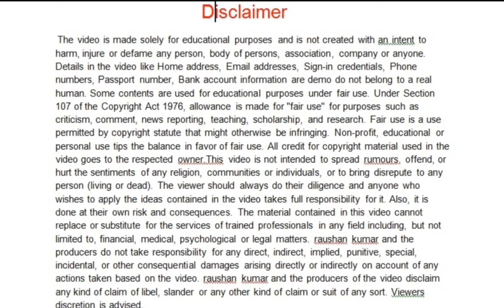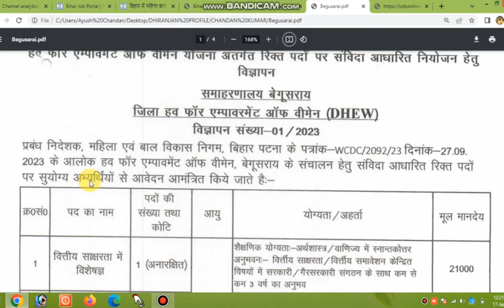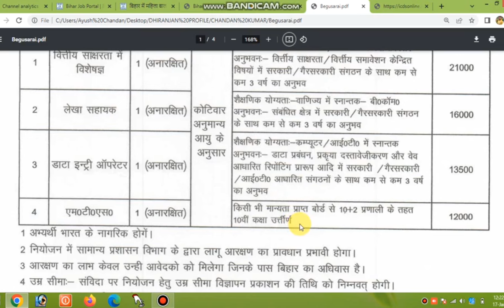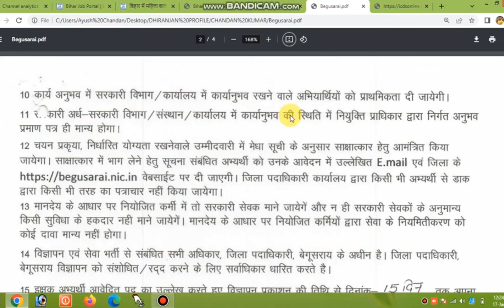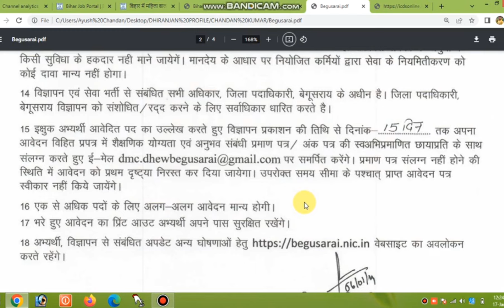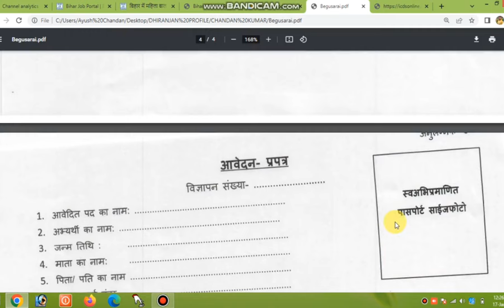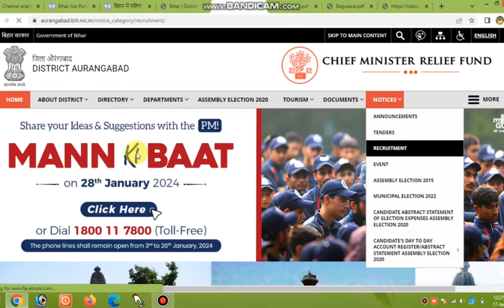Bihar ICDS vacancy 2024 | बिहार आंगनवाड़ी भर्ती 2024 | Bihar aanganwadi bharti 2024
Bihar New Recruitment 2024 | Bihar Gramin Karya Vibhag Vacancy 2024 | Bihar Anganwadi Vacancy 2024
mahila supervisor bharti 2024
 Anganwadi
Anganwadi Supervisor 2024
 Anganwadi Recruitment 2024 | Anganwadi
bihar icds deo vacancy 2024
block level vacancy bihar 2024
bihar me block level vacancy 2024
wcd bihar recruitment 2024
bihar me block me vacancy 2024
block vacancy in bihar 2024
bihar dilar bahali 2024
bihar new bahali 2024
bihar block level vacancy 2024
block coordinator vacancy in bihar 2024
bihar shiksha vibhag clerk vacancy 2024
bihar vacancy 2024 teacher
bihar bpsc teacher me kitna form bhara gaya hai
bihar icds vacancy 2024
jk icds recruitment 2024
anganwadi bihar vacancy 2024
nvs jaipur region contractual vacancy
bihar anganwadi vacancy 2024
anganwadi vacancy 2024 in bihar last date
bihar supervisor vacancy 2024
anganwadi vacancy 2024 coochbehar
raipur anganwadi vacancy 2024
ward teacher vacancy in bihar 2024
bihar teacher vacancy ab tak kitne form bhare gaye
bihar anganwadi bharti 2024
bihar angawadi bharti 2024
bihar anganwadi bharti 2023
bihar anganwadi bhati 2023
angawadi bharti 2023
anganwadi bharti
bihar anganwadi new vacancy 2023
bihar anganwadi sevika
bihar anganwadi cdpo recruitment 2023
bihar anganwadi vacancy 2024 new update